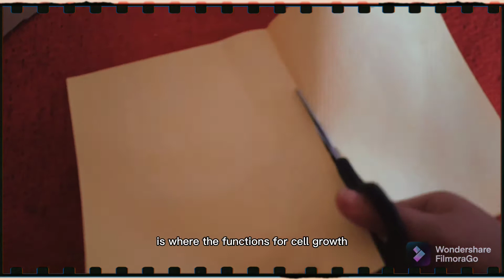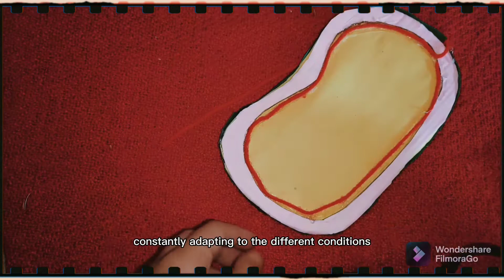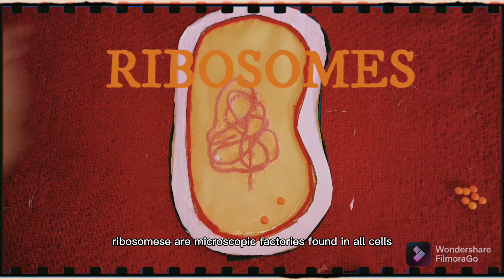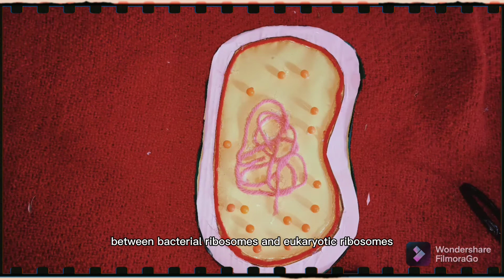Nicole A. Reman- STEM 1207- BACTERIAL CELL